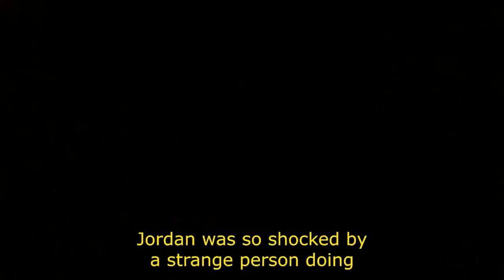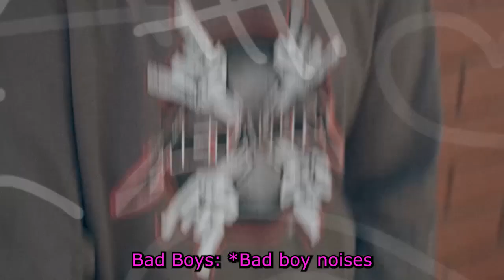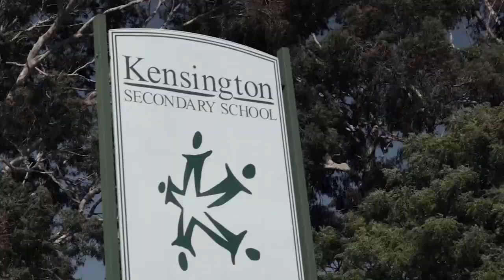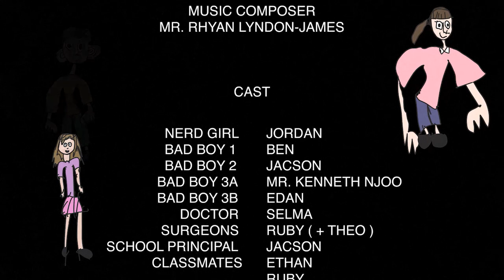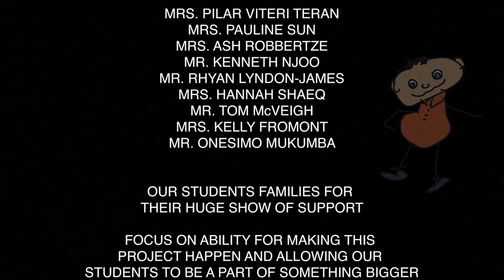Kensington Secondary School - Nerd Girl with Superpowers